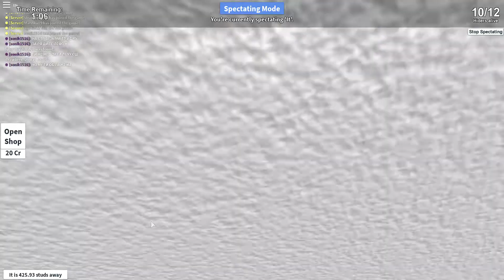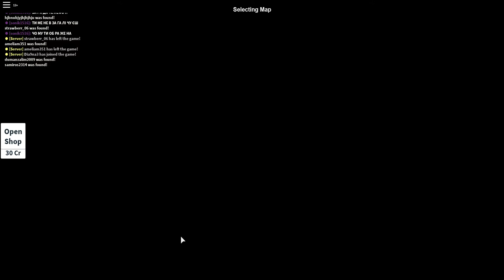ПРЯТКИ РОБЛОКС - умей прятаться! Roblox Hide and Seek Extreme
Roblox Hide and Seek Extreme - интересная игра для любителей попрятаться. А Вы играли в прятки в симуляторе роблокс??